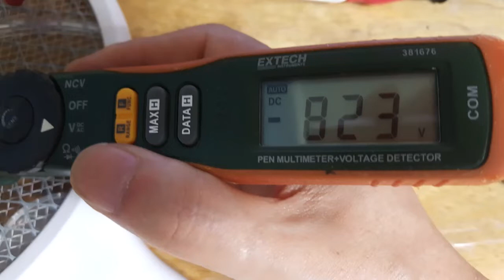3 experiments with electric mosquito nets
The electric mosquito net is a high-voltage generating circuit.
I've been experimenting with a few things I've been very curious about for a while with this.

1) Voltage measurement
2) Turn on the neon lamp
3) Turn on the UV lamp with a broken filament